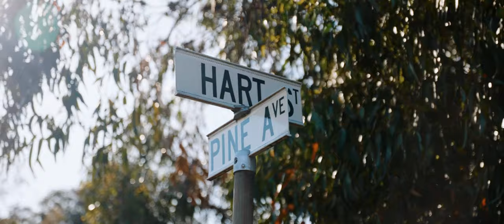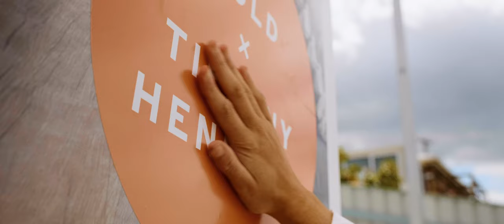MCGRATH JOSH HART TEAM FILM YOUTUBE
Out latest Film for Josh Hart at McGrath Estate Agents...we deliver Cinema,Television,and Social media content...details at contact petermochrie.com